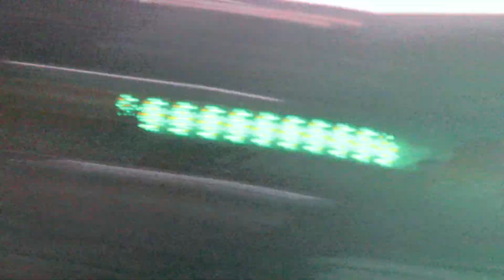Sole Giménez - Esperaré (Presuntos Implicados)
PARQUE CULTURAL NOCTURNO
NOCHE DE BOLERO Y SON
PLAZA GARDEL
FERIA DE LAS FLORES 2018
MEDELLÍN, COLOMBIA
6 Agosto de 2018